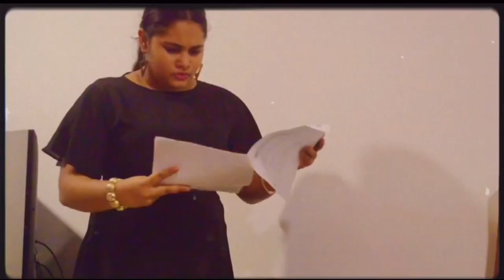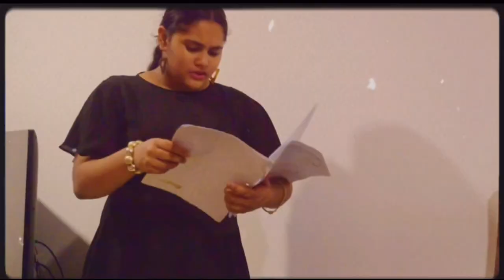The Many Faces of Lady Macbeth - A Short Film by Tianna Perera and Kavinthi Geeganage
Hey everyone! This is a short film my best friend Kavinthi and I put together for a Literature assignment. Our theme was (obviously) Lady Macbeth, whose character we were supposed to analyze- so we decided to do it in a creative and cinematic way. I think it came out really really cool- especially considering we did the whole thing virtually without meeting up once AND made the whole thing by ourselves :)
We’re pretty proud of it and we hope you enjoy it as much as we enjoyed making it!

Special thanks to Ms. Chathuri Wijesuriya for giving us an opportunity to put this little project together!

EDITED AND COMPILED BY
Tianna Perera
Kavinthi Geeganage

Knight riding clip: The Witcher, Season 1, Episode 1

We may have forgotten some of the videos so I’m very sorry if we haven’t credited your work, we really appreciate it though! ❤️